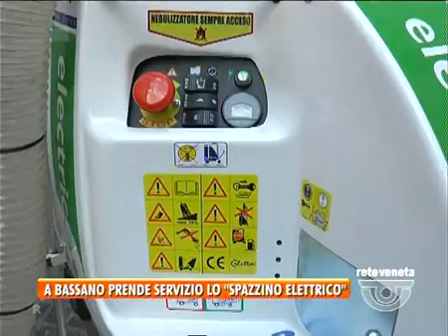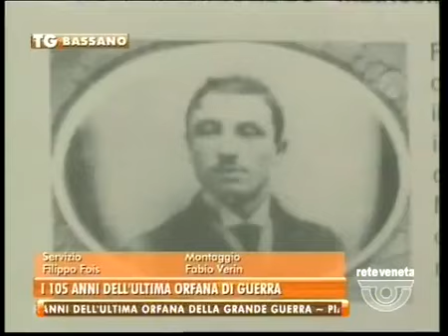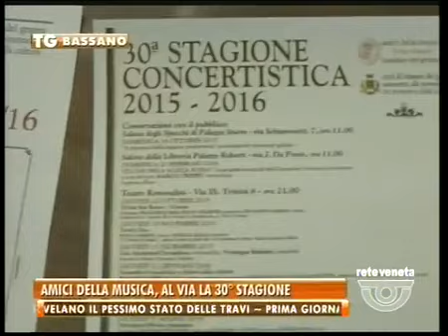TG BASSANO - Edizione completa giovedì 15 ottobre 2015